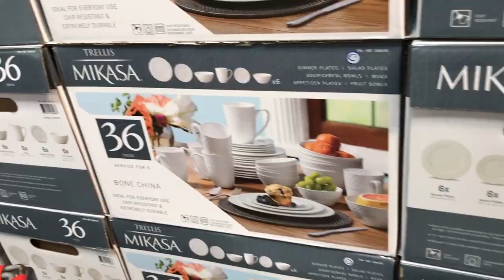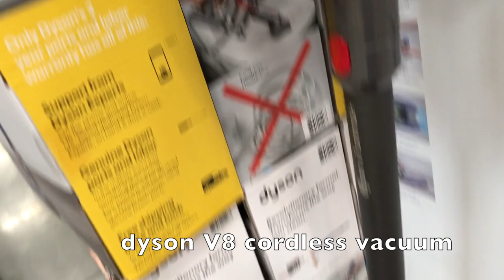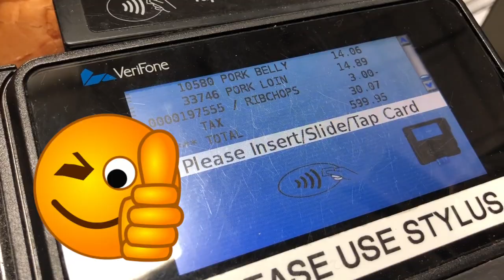Shopping for vacuums at Costco| Plus Costco grocery haul ulit | Ilongga in California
Hunting for a new vacuum cleaner at Costco!

Thank you guys for stopping by and I hope you guys enjoy this video. Btw, if you guys are curious where I am, I currently live in California USA but I'm originally from The City of Smile (Bacolod City) and I can fluently speak Ilonggo, tagalog and tagalog. Joke! english naman.